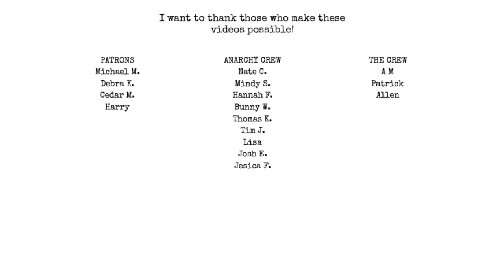my pretty pink princess dress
You can listen to the podcast wherever you download podcasts or just visit MBS's

Here part 2 of my interview on the secret show